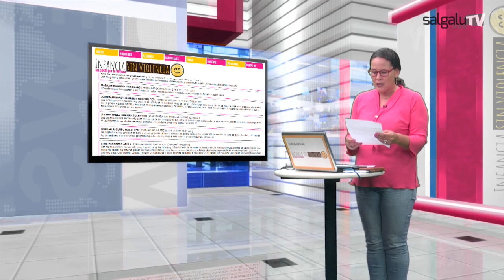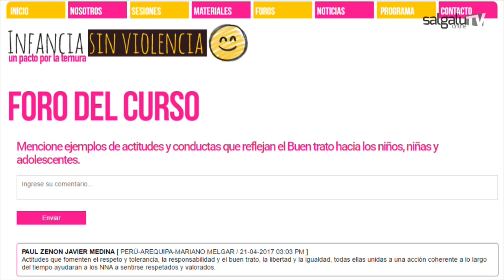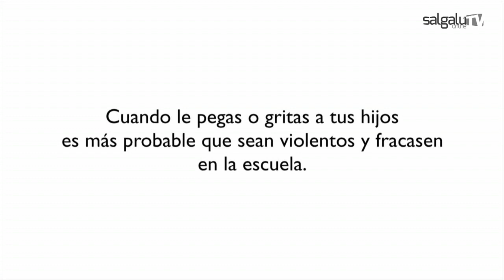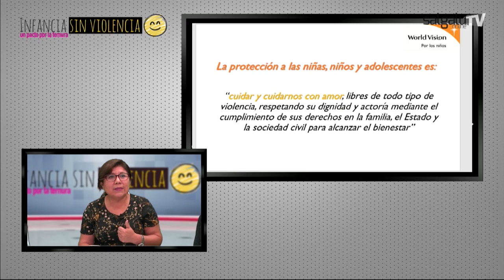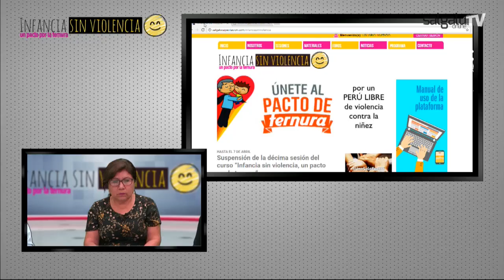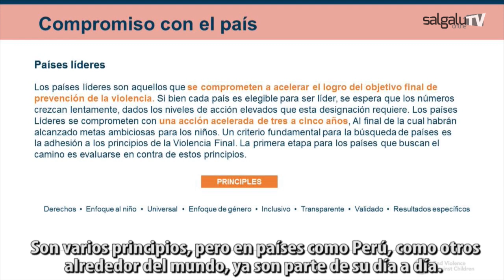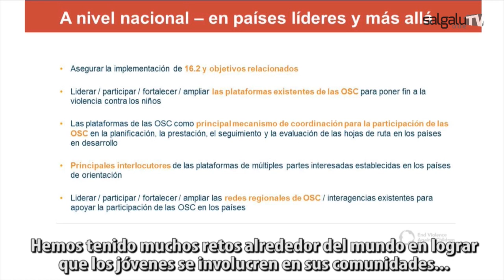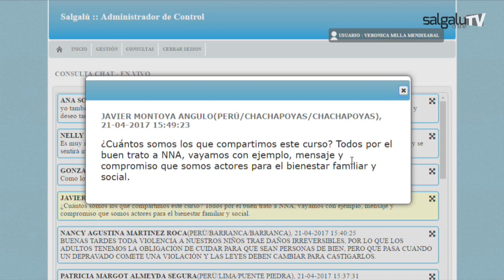¿Cómo promover el buen trato hacia niños y niñas?